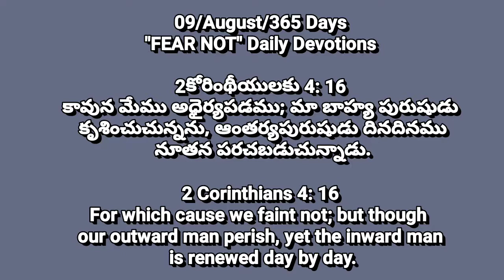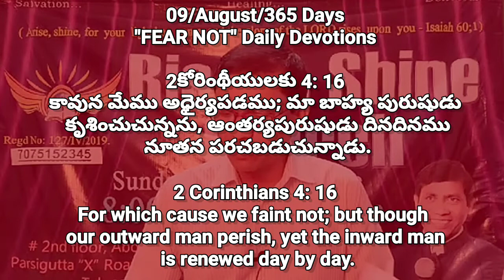#09/August/365 Daily Devotions | Today's promise | Pastor CNRao Paul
09/August/365 అనుదిన ధ్యానములు
365 Daily Devotions || Pastor_CNRao_Paul.

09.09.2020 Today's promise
365 Days "FEAR NOT" Daily Devotions

2కోరింథీయులకు 4: 16
కావున మేము అధైర్యపడము; మా బాహ్య పురుషుడు
 కృశించుచున్నను, ఆంతర్యపురుషుడు దినదినము
 నూతన పరచబడుచున్నాడు.

2 Corinthians 4: 16
For which cause we faint not; but though
our outward man perish, yet the inward man
 is renewed day by day.

$$$$$¢¢¢¢¢¥¥¥¥¥€€€€€ππππππ₹₹₹₹₹₹

365 అనుదిన ధ్యానములు || 365 Daily Devotions.

16 Spiritual Strongmen Spirits Deliverance series click here for about Demons

Ramnagar Branch.

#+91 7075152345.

Today's promise, Daily bible verse, today promise in telugu, daily promise